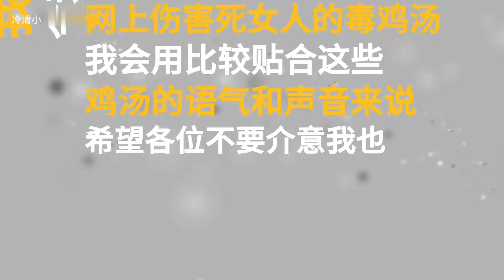【冷清小】害死女人的毒鸡汤 网上那些害死女人的毒鸡汤